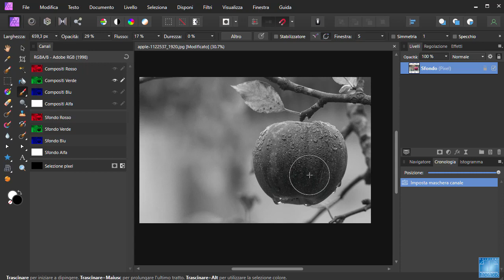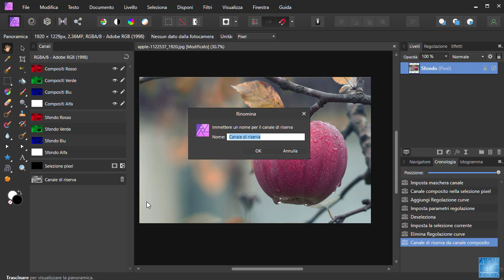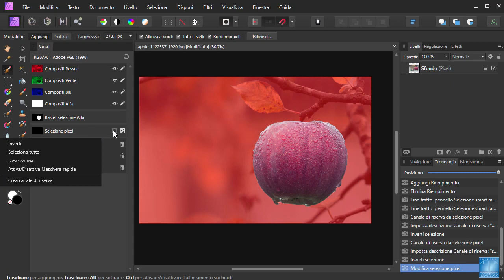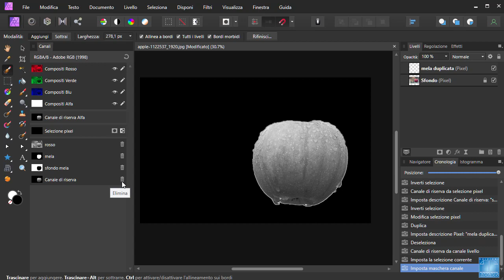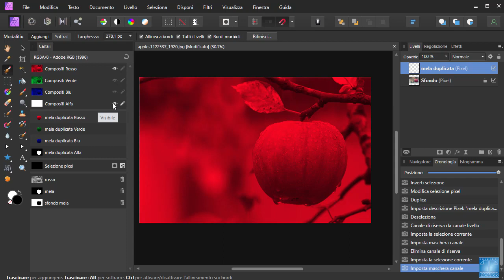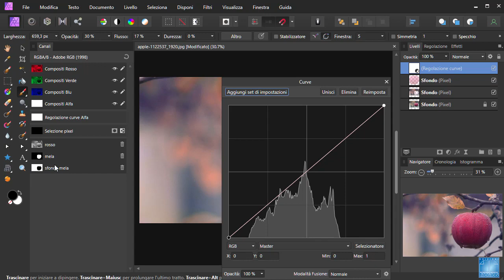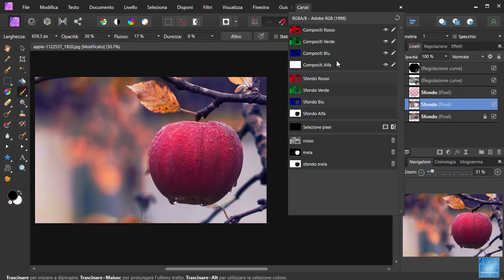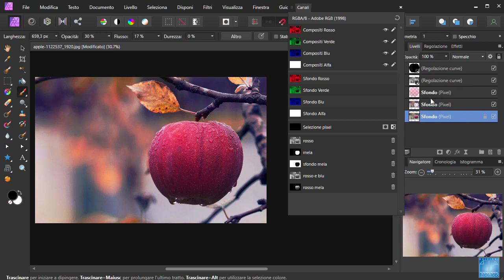Affinity Photo Comprendere i Canali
In Affinity Photo i Canali possono offrire funzionalità potenti a volte non di immediata comprensione. Vediamo le diverse sfumature di utilizzo per sfruttarli al meglio.

Se vuoi imparare tutto su Affinity Photo ecco il corso completo

Tutti i nostri corsi di Affinity e non solo